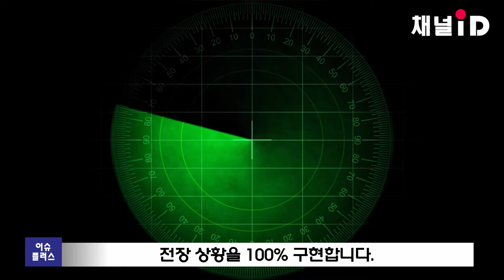[이슈플러스] 지상에서도 잠수함 훈련...한화시스템, 순수 우리기술전술훈련장 구축 / 보험매일 채널ID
해군 잠수함 승조원들이 바다가 아닌 육상에서 잠수함 항해와 무장 운용 능력을 키울 수 있게 됐습니다.

한화시스템은 23일 도산안창호급 잠수함의 모의 훈련을 위한 전술훈련장 구축 작업을 지난달 말 마치고 본격적인 운용을 시작했고 밝혔습니다.

잠수함 전술훈련장이 순수 국내 기술로 개발·구축된 것은 이번이 처음입니다.